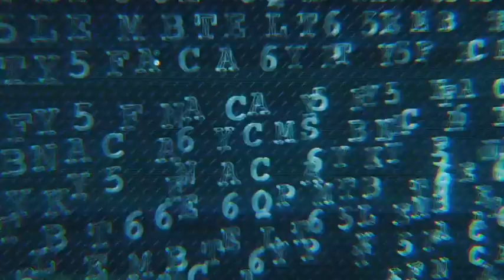Toya vs Marlon - Round 2 | Day 18, Big Brother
Wow, that escalated quickly. Matthew and Toya watched their housemates VTs as part of today's nomination twist, and when describing them to the group afterwards, things took a turn for the worse.